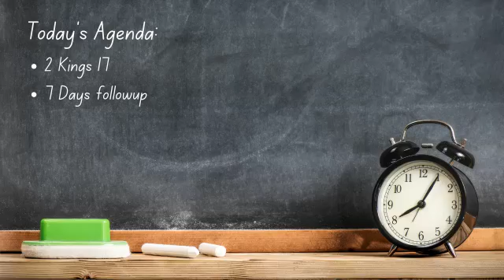7 Day follow up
2 Kings 17
Getting our spiritual houses in order.